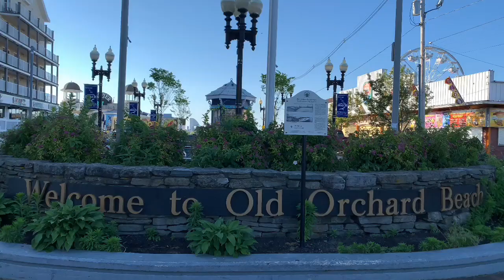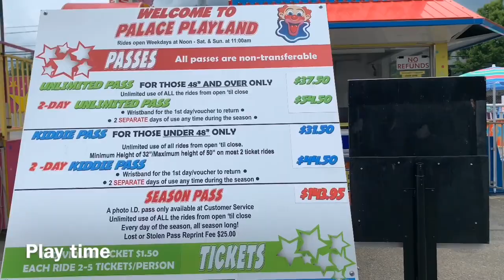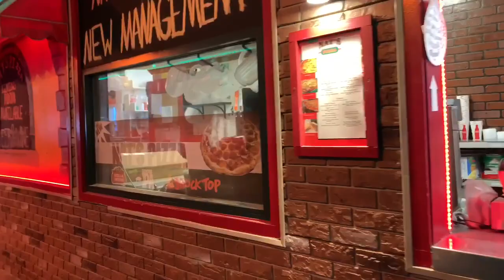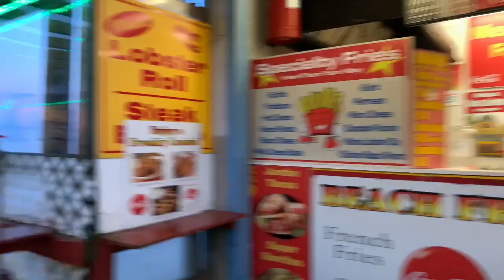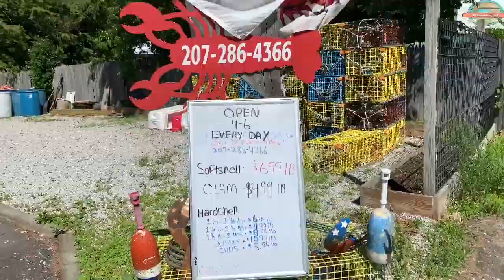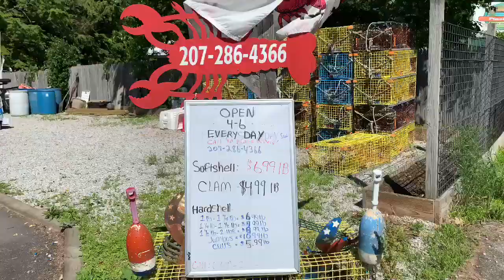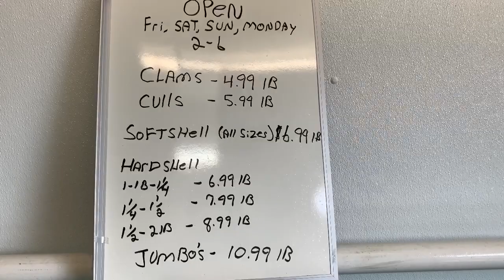Old Orchard Beach, Maine